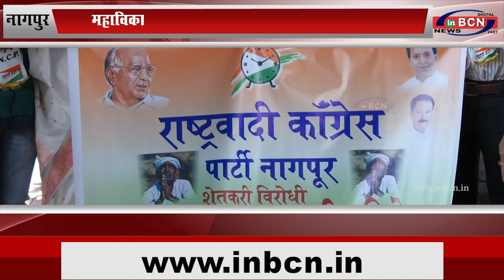नागपुर: राष्ट्रवादी ने किया केंद्र सरकार के विरोध में आंदोलन..INBCN News